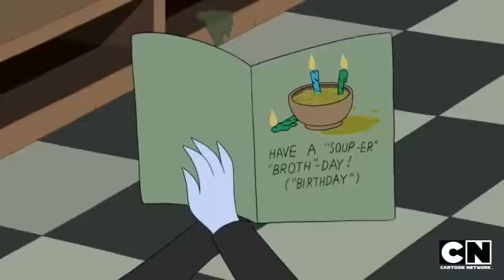You re Gross Adventure Time Cartoon Network